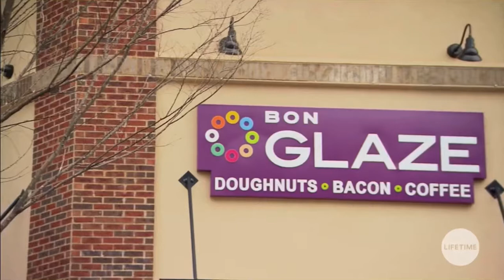Little Women: Atlanta: Monie Talks To Juicy About Going To Visit Her Son (S3 E9)